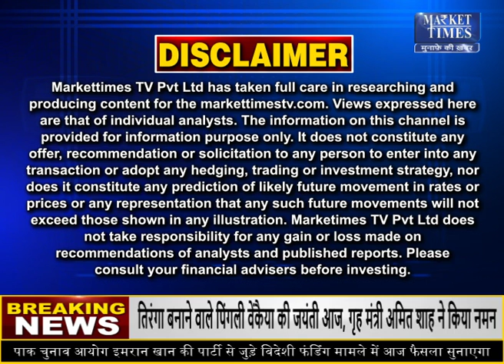गन्ना किसानों के लिए खुशखबरी